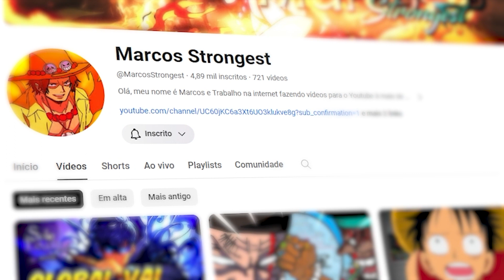NOVA LIVE! QUAL SÉRA O PROXIMO EXTREME? BARBA NEGRA chegando no JOGO!? - ONE PIECE BOUNTY RUSH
Novo barba negra chegando no ONE PIECE BOUNTY RUSH?

📲VÍDEOS DIÁRIOS às 18hrs e 19hrs🎯